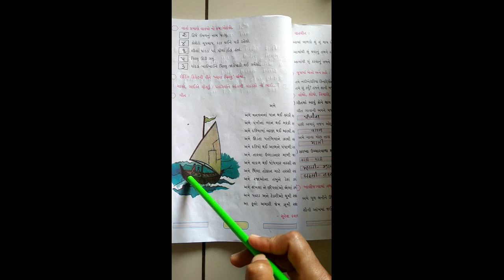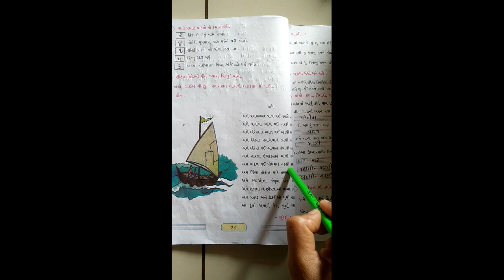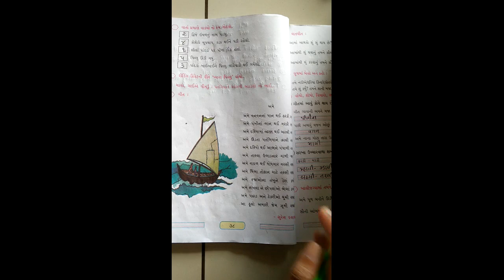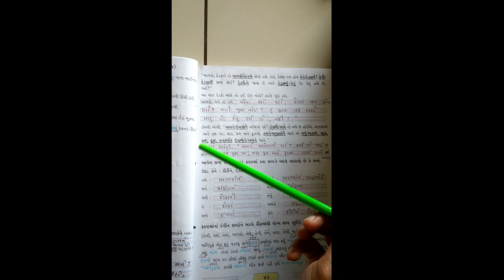STD-3 GUJRATI CH-3 L-4